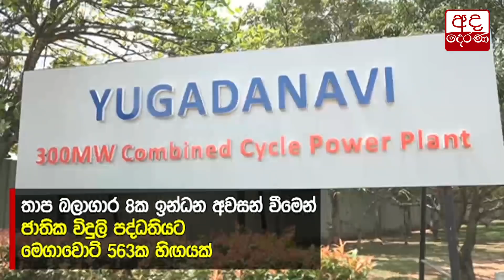දකුණ හෙට අඳුරේ ?